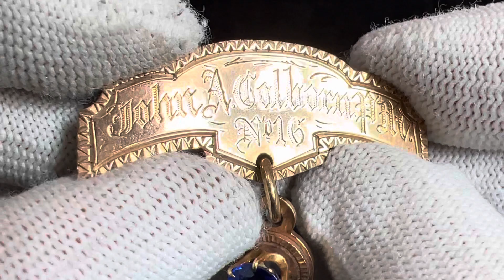Lot 424 World Masonic Past Master Badge 1904